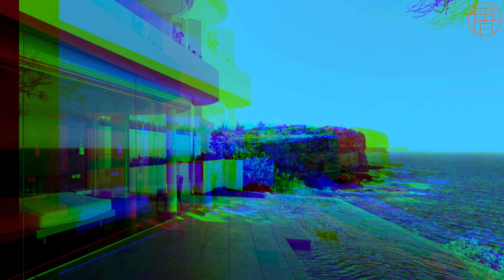滿足這三點，未來你的房子也能賣出溢價！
【悉尼房市觀察】每週為您點評上週悉尼物業最精彩和最差交易，每週三更新。

有關買家中介服務介紹，請登錄